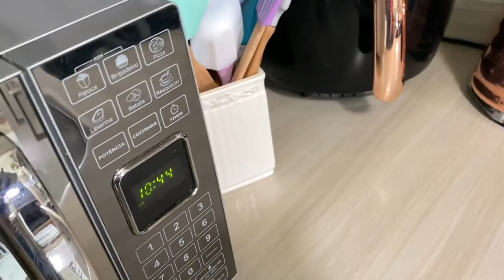MONTAMOS A ÁRVORE DE NATAL - LIMPADINHA BÁSICA NA CASA- ALMOÇO SIMPLES E DELICIA - Por Cah Almeida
MINHA LOJA DE DECORAÇÃO  @CAHDECORA.LOJA
FACEBOOK CAHDECORA